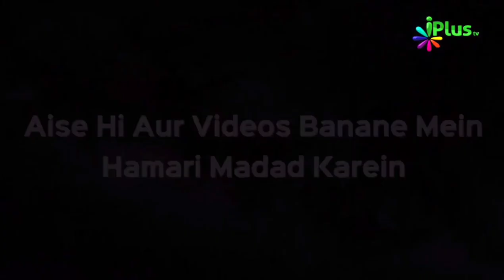Qayamat Ke Din Kaam Aane Wala Dil | Shaikh Suhail Ahmed Rahmani | iPlus TV